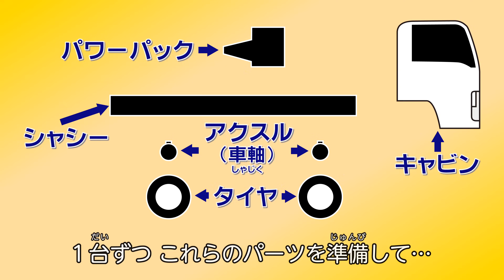THE MAKING（325）トラックができるまで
原料や材料から身のまわりにある製品ができあがる姿を追う「THE MAKING（ザ・メイキング）」。第325回は、トラックができるまで。

トラックの動力部分が一体化した部品「パワーパック」は、動力源の「エンジン」と、動力を効率よくタイヤに伝える「トランスミッション（変速機）」を組み合わせて作られます。人が乗る「キャビン」は、鋼板をプレス、溶接して作られ、フロントガラスなどが取り付けられます。これらが車の骨格となる「シャシー」に、車軸やタイヤなどといっしょに取り付けられ、トラックは作られます。最近では、エンジンとガソリンの代わりに、電気部品とバッテリーで走る「電気トラック」も作られています。

◆出演・協力機関
三菱ふそうトラック・バス株式会社（撮影場所：神奈川県川崎市）

◆THE MAKINGシリーズ旧作はこちら！